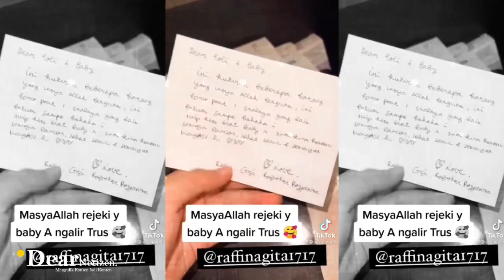AUREL HERMANSYAH BOCORKAN KADO BERTUBI-TUBI UNTUK DIRINYA dan BABY AMEENA dari NAGITA.. APA SAJA?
AUREL HERMANSYAH BOCORKAN KADO BERTUBI-TUBI UNTUK DIRINYA dan BABY AMEENA dari NAGITA SLAVINA.. APA SAJA?

Pasangan selebriti Atta Halilintar dan Aurel Hermansyah nampaknya sedang berbahagia.

Pasalnya, pada 22 februari lalu.. atta dan aurel telah dikaruniai anak cantik pertama mereka, bernama Ameena Hanna Nur Atta.

Baru baru ini, Aurel mengunggah sebuah video unboxing kado untuk dirinya dan sang baby.

Dikenal dekat dengan banyak artis, Aurel mendapat banyak kado. Salah satunya adalah dari nyonya andara, Nagita Slavina.

Istri raffi ahmad ini memberi banyak perintilan yang dibutuhkan untuk ibu baru melahirkan.

Bahkan, Nagita Slavina memberi 2 bingkisan kado yang ia nama i dengan kado PART 1 dan PART 2.

Mama cantik tersebut juga menuliskan surat cinta untuk Aurel dengan tulisan tangannya sendiri.

Adanya tulisan PART 1 dan PART 2, bukan tak mungkin jika Nagita slavina akan memberikan kado lagi untuk part part berikutnya.